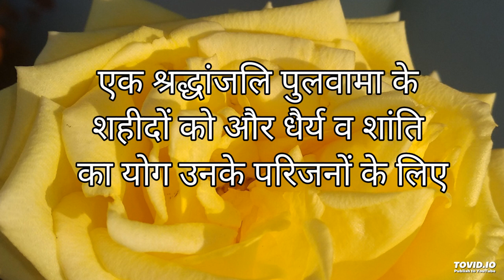पुलवामा के शहीदों व उनके परिजनों को शांति व धैर्यता के लिए योग व सकाश।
BK Brij Mohan Mehta (Father of a Martyr)